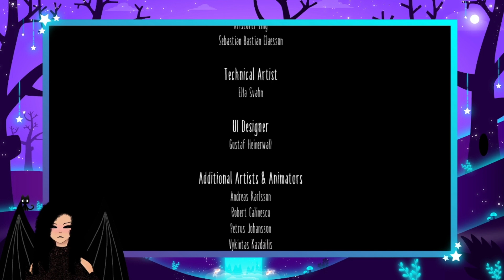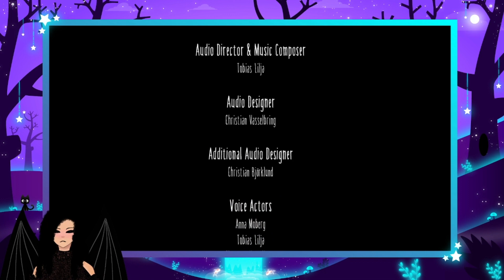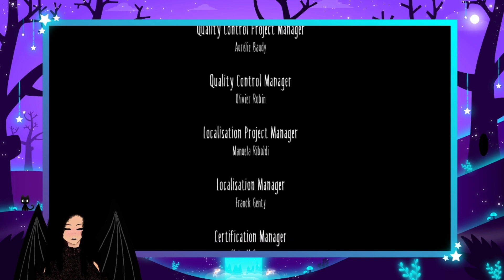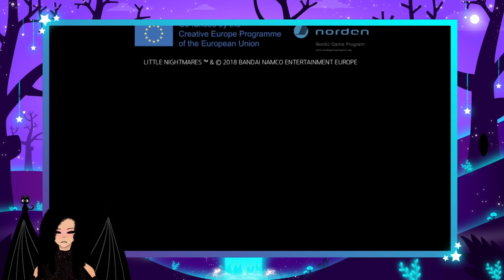Little Nightmares ep 6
we follow a girl name six and  try to get out of the boat were in or make a little place for our self I prefer somewhere near where there lots of food so she safe but there monster here id don't think she can really stay for long.